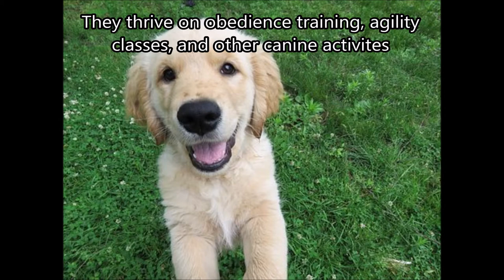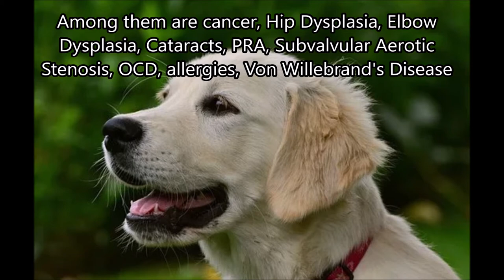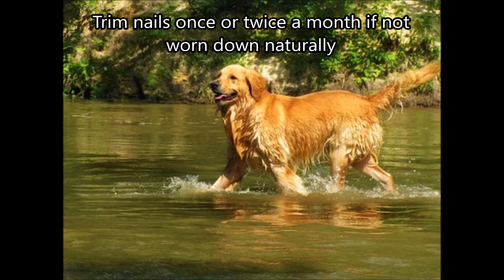Golden Retriever Dog Breed info. How to Choose Dogs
Golden Retriever Dog Breed info.  How to Choose Dogs, Best Family Dogs, Learn About Dogs